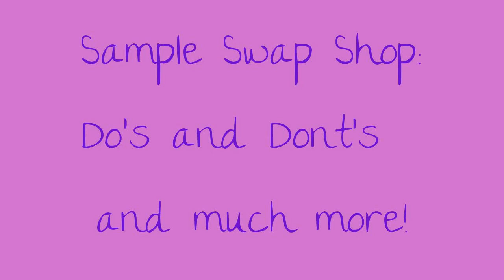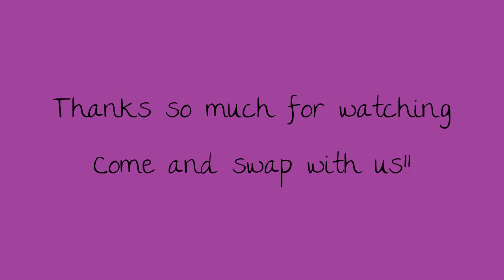How to Use Sample Swap Shop/ Do's and Don'ts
Hey everyone and Welcome to  my long-awaited video on how-to use the Sample Swap Shop page I have created. First I want to address that this page was created by me for the sole purpose of joining together people who love freebies, samples and couponing as much as I do but accumulate so many things that they may not necessarily want or use. So I thought it would be fun to start a page where you can post your samples and trade with others who have samples/full size products they want to swap out and get some things you have wanted to try but couldn't get your hands on until now.

The page started back in January of this year and so far it has been nothing but a blast and i have made some really great friends and some great ladies who also have Youtube channels. Facebook pages or just simply love to swap.

I made this video with the intention of educating all those who may want to come to the page and swap but have no idea what to do or how to go about it, and for those who do, a reminder and refresher of how things work. I hope you all can benefit from this video and will come and see us.